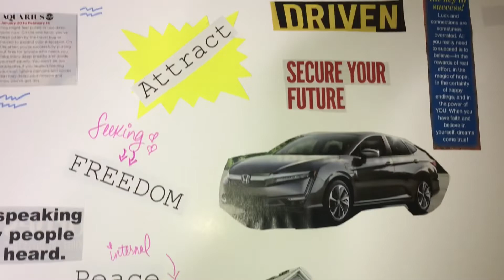My Vision Board~ Goals For 2019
Welcome back y’all! So I’ve been wanting and needing to make a vision board. Let’s get into these goals for 2019! What are some of your goals for 2019? Drop down in the comments and let me know. Let’s make 2019 a great year!! ✨✨